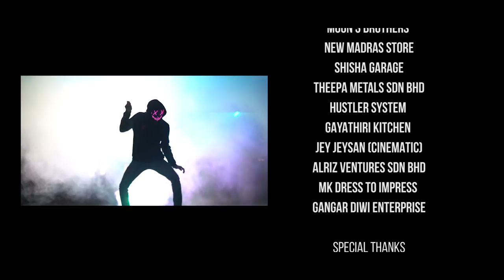Ketta Paiyen Official Music Video | Guru D4 ft Venodh Hendry | KMG Kidz Seenu | A.Shhankar Appu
Ketta Paiyen official music video has been released on 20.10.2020 at Almighty Tv youtube channel featuring Guru D4 & Venodh Hendry in KMG Kidz Seenu's energetic beat.  Full description has been given below..

Beat Produced & Arranged by : Kmg Kidz Seenu
Produced & Written by : D4SFL
Performed by : Guru D4 ft Venodh Hendry
Lyrics : Guru D4 & Nimal Krishnan
Mix & Mastered by : Kmg Kidz Seenu
Recorded : Vikadakavi Production

Director & Editor : A.Shhankar Appu
Asst Director : Guru D4
DOP : Yogenderaj
Production manager :Macho Win D4Soldiers
Producer : Guru D4
Production Team : D4SFL

SPECIAL APPEARANCE
Macho Win D4SOLDIERS
Dancers - Irev Crew (Tivagaran, Hashanthaan, Thamendaran)
Jey Jaysan
Joker’z

Special Thanks
Macho Win D4Soldiers
Joker’z Family
Vevaindra Hendry

Kette Paiyen Sir (Song Lyrics) - D4 Soldiers

Kette paiyen, nangge kette paiyen sir.
Kette paiyen, rombe kette paiyen sir!

(Venodh Hendry Verse 1)
Nalle pere kadaikkum enna nenaichi, nangge velaikke porom.
Kaase konjam vantha, kaige kootham ingge aadhuthu aatham.
Maasam kadaisi vantha, sambala panattha, aadhe sarakke mudikkanum,
Moodinji veedu poona, amma appa kitte seruppadi vangganum!

(Guru D4 verse 1)
Here we go bad boys De Soldiers masuk,
vidiya vidiya aarpatham, poduvumey koothatham!
Dandanakka danakkenakka, Penang mate nakka mukka,
onna sernthu kaigeledu ooru soothuvom.. Hey!!!
Pin pin sarakke partha, ring ring number're kodutha. Wechatte. Whatsapp'pe masok kuduppom! Hey!!! Eezhu patthu mummy daddy watching full'a drama,
dalam bilik saya lepak chatting sama Baama
Thuru thuruvene irunthu putthu.thiru thiruvena, mulichikette kette pere edukkerom,
anthe nalla pere tholaikerom, Dham'me thanni aadhe adichikkete,
kaarum hacks'se potthe maraichikette, padhapadhavena ootham edukkanum,
 moothe kaiyilayum maathame irukkanum,
 ooru vele neeyum mathikitha soothu bayamillame nee solliparede

(Venodh Hendry Verse 2)
Volagethele porantha evanum thappanavenggele illeda.
Santharpamum soolnala unne mirugham akkethe inggeda...!
Chinna Chirusu vayasu beedhi pudikckeran..
Vele vetthi illama lepak kodukkeran,
Ponunggelekkage kaase sellevalikkiran,
Anthe ponnu yemathitta pere vachi naradikirran
Sonna konjam kele. Intha Valke ooru poorada poore.
Valkeyille jeicha, thirumbhi paare, unne soothi pengal noore.
Amma appa kitte, nalle pere ingge kadaikumey paare,
unthan kaiyil sonnathaare? Aadhe nanggetha paare!

(Guru D4 verse 2)
Kette paiye aare ezhuthu, maare pothu thalai ezhuthu,
onna nangge padhai eduthu, kaathe porom padhai eduthu!
Oru naal valkaiyil seiyum thavarugal pesapadhum,
 palangal valkaiyil seiyum nanmaighal marakka padhum!
Unneneeyum nambe unakkore nalle thembu, sonnavangge palle pere,
nee paikerethe katthi kambhe! Chinna vayasule.
pinji manasule pathiyam vishiyam marathey,
kaadhi irukkanum vedhe irukkanum, sonna unakke puriyathey,
vambhe sandhe venanda, vitthe koduthu poyenda!
 Tamil padathe pathe putte, vette koothe unakendha?
Savaretekkule thirunthide, thaiva senje urupede,
kannale nee pakkere, kathalayum nee kekhere,
kurukku valiyil poone nee ippe thiru thiruvene mulekkere,
 theri theriyene therikkere, nadhu terevele nikkare,
senja thavare nenachi nenachi valkaiye nee verekere,
Kette paiyen unakkul irukkum nallavana ezhupire!!

Amma appa kitte, nalle pere ingge kadaikumey paare, Loop : Here we go bad boys...)
Valkai unthan kaiyil sonnathaare? Aadhe nanggethe paare! (Group : D4 Soldiers!!!

D4 RECORDS